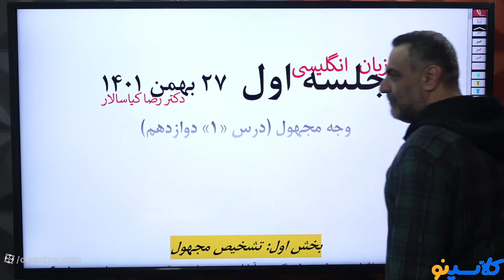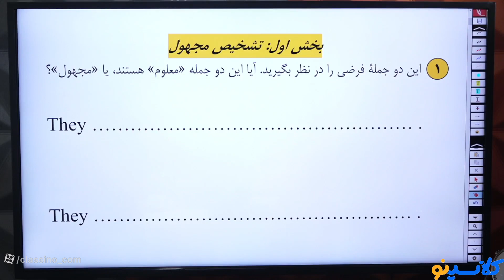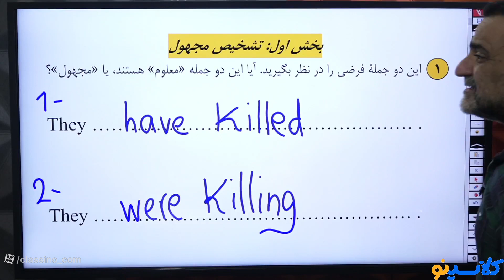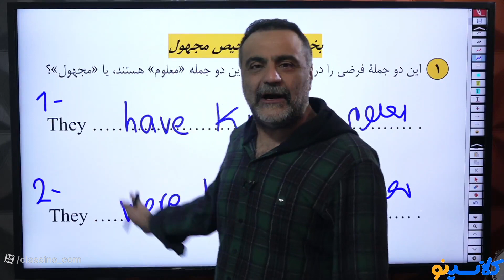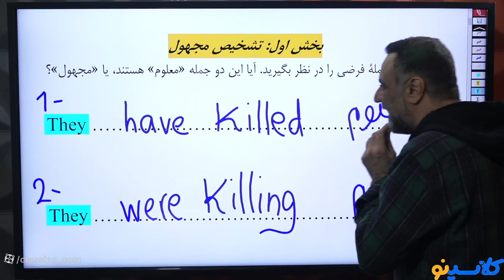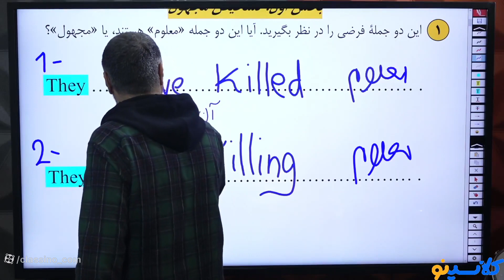Everythings you need to know about self education